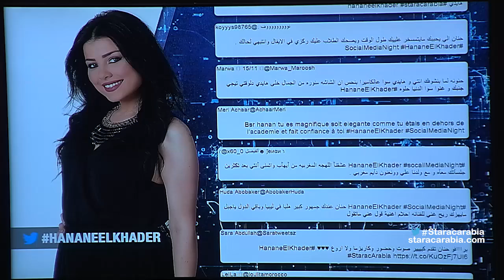حنان الخضر من المغرب في جلسة السوشيال ميديا نايت في ستار اكاديمي 11- 2015-11-8